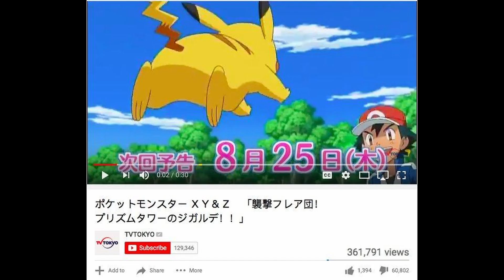Pokémon XY/Z 10th Anniversary! 🎉 Is It That Good??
10 years since what MANY consider Peak Pokémon Fiction